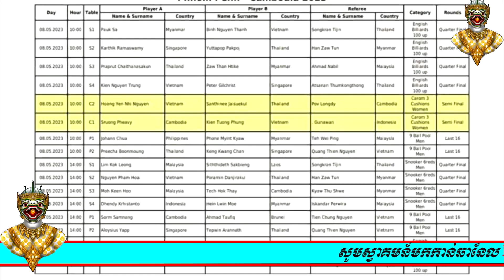កំពូលកីឡាការនីស្ដេចបុកស្នូកកម្ពុជាបំបាក់កីឡាការនីវៀតណាមឡើងដណ្ដើមមេដាយមាសហើយនៅ.. Khmer Sport News